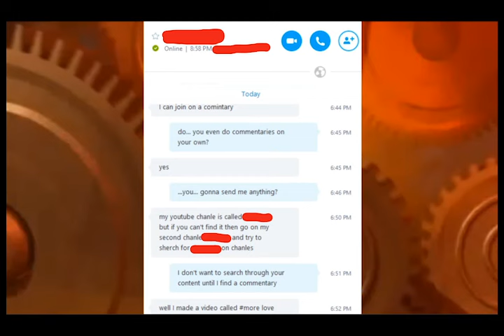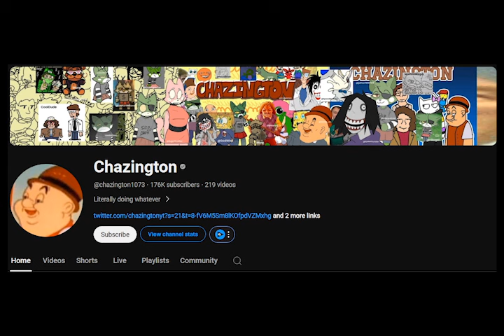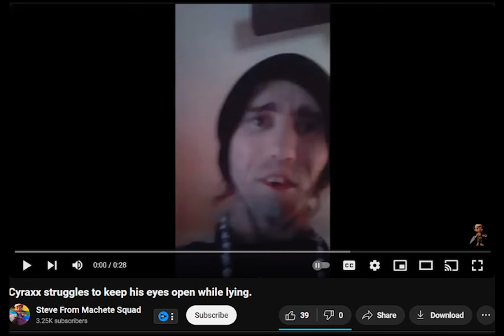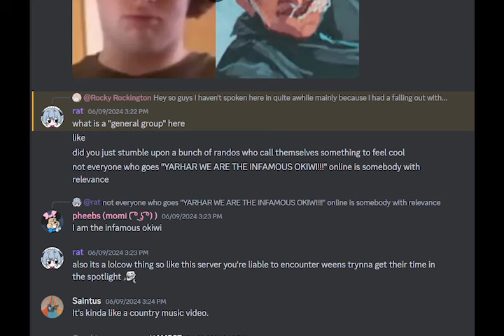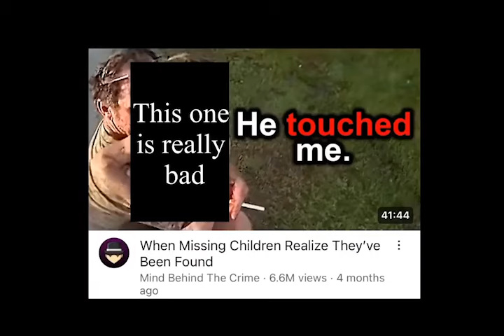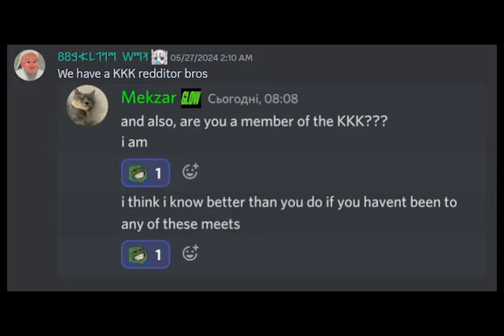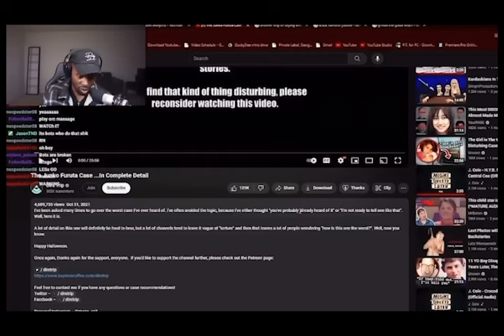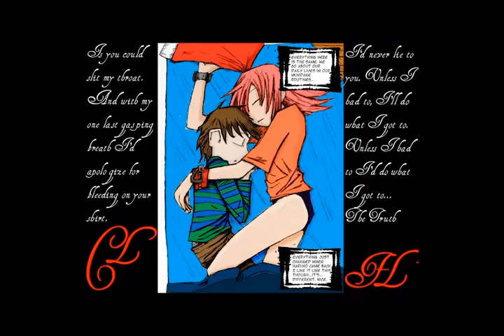Chazington's Newest Video Proves He's The Best YouTuber Of All Time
Context